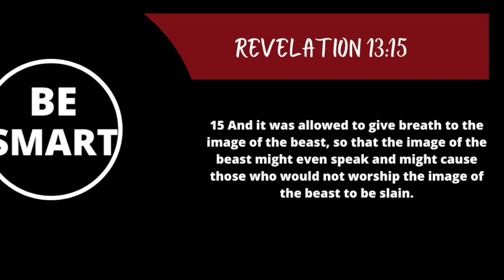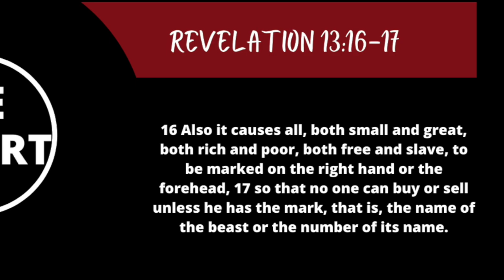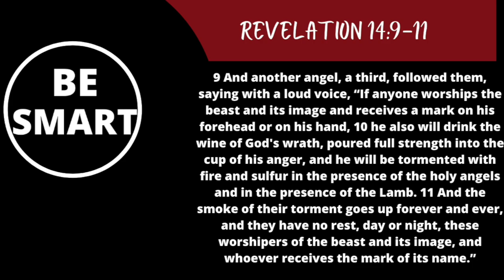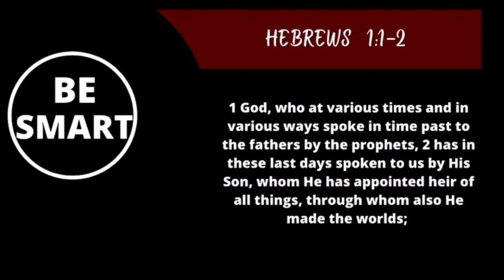When good preachers get it wrong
Voddie Baucham is wrong?
Is John MacArthur wrong?
Tony Evans is wrong?
John MacArthur's Mark of the Beast